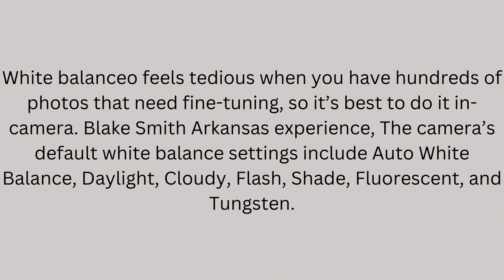Best photography techniques | Blake Smith Arkansas